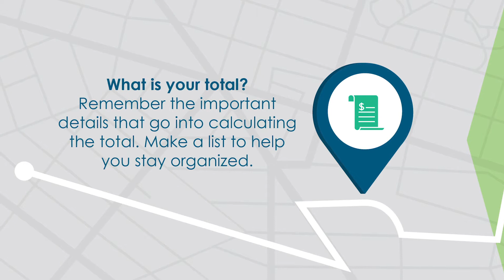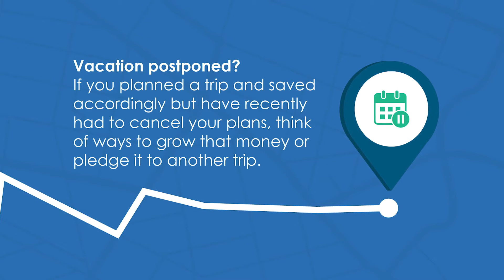Saving for the Next Big Thing: Vacation